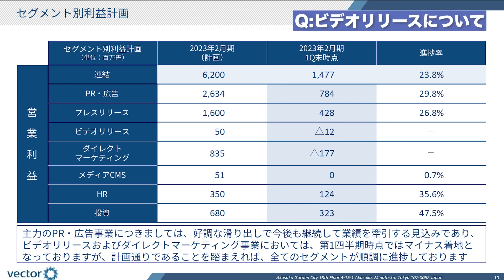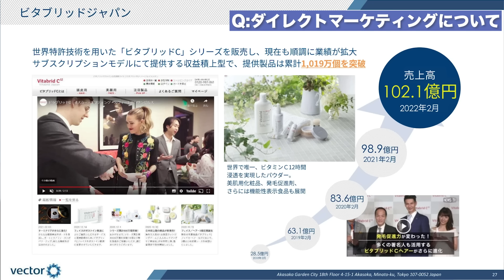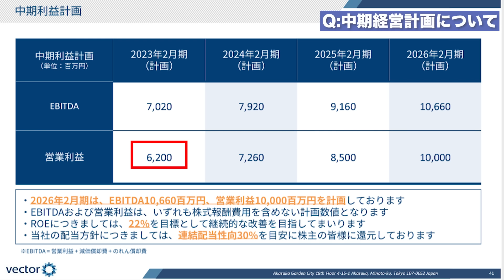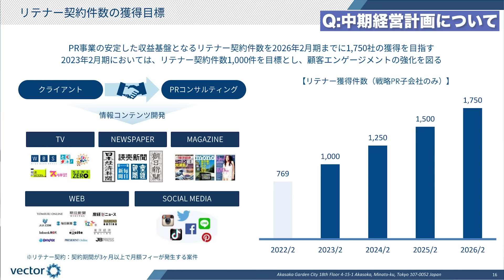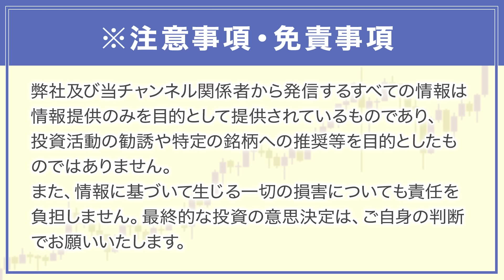本業のPR事業が牽引し、過去最高水準の営業利益を確保したベクトル。目指すは営業利益100億円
本日は、株式会社ベクトル　西江肇司 様との対談動画になります！

▼株式会社ベクトルのIRページはこちら

※今回の対談動画の【アンケート】はこちら
皆さまのお声をぜひ、お聞かせください。よろしくお願いいたします。

【連載】
SPA！
Forbes